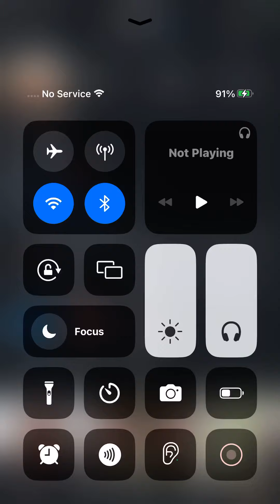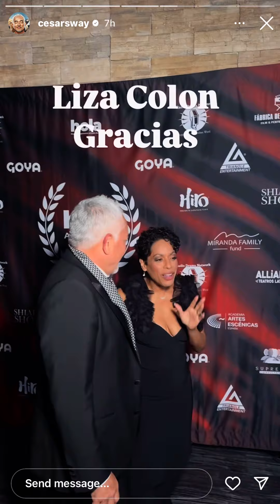October 1, 2024 at 12:34am. On instagram. Cesar Millan